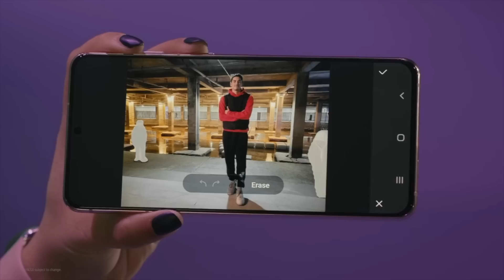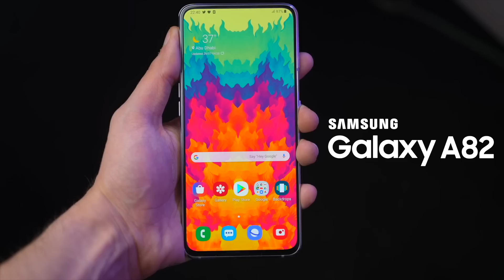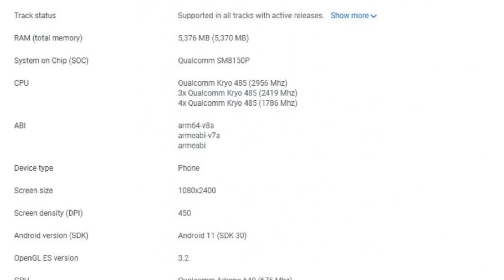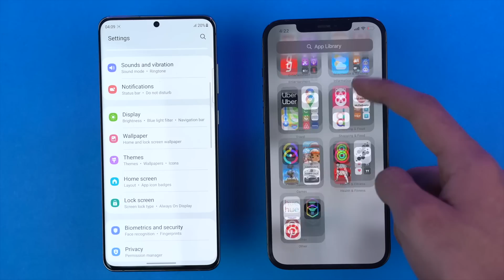Samsung Just Gave Apple a SURPRISE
Samsung vs Apple. Samsung No 1 AGAIN, Xiaomi MI 11 Ultra India, Galaxy A82, LG quits official & More!